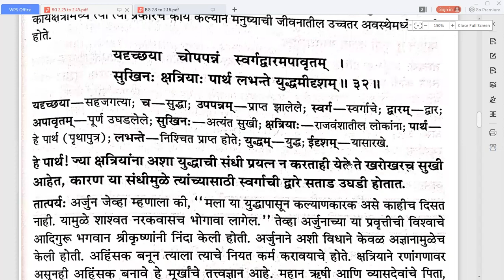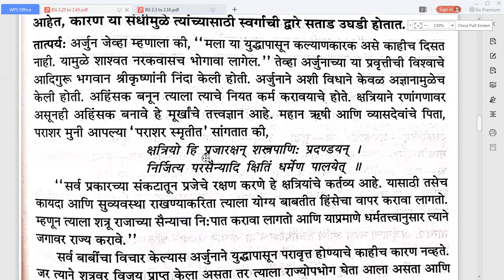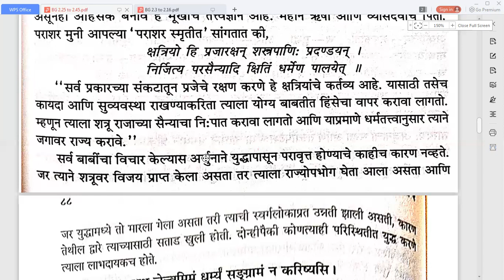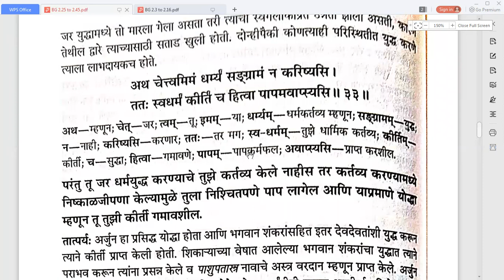भगवद्गीता अध्याय 2 श्लोक 32 & 33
भगवद गीतेचे सुवर्ण सिद्धांत जर आपल्याला अध्यात्मिक विज्ञान बद्दल अधिक जाणून घ्यायचे असेल तर कृपया अनुक्रमे सर्व 6 व्याख्याने ऐका ज्यांचे दुवे खाली दिले आहेत. देव, आत्मा, धर्म ... आणि बर्‍याच सर्व प्रश्नांची आपल्याला अगदी तंतोतंत, तार्किक आणि समाधानकारक उत्तरे मिळतील.
कृपया खुद की खोज इस कोर्स के सारे ६ विडीयो लेक्चर नीचे दिए गए लिंक पर जाकर देखें। सत्र १-:-रहस्यमयी ब्रम्हांड के सूत्रधार